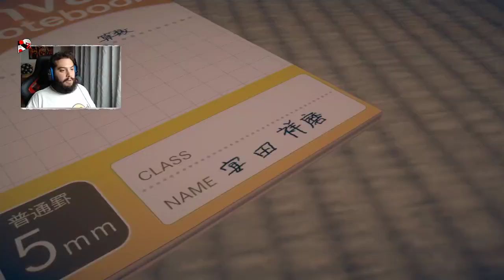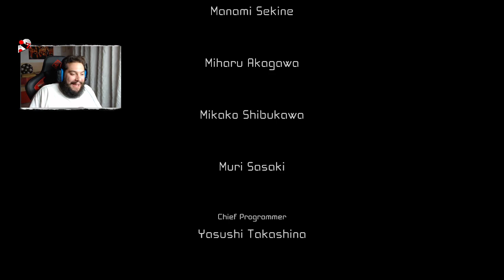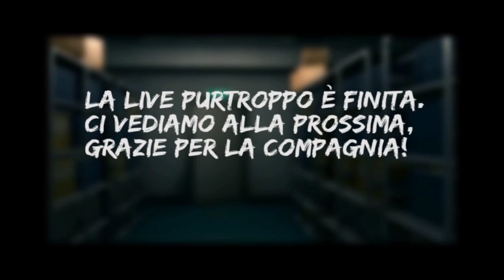Scusi, chi ha cambiato linea temporale? - AI TSF: NIRVANA INITIATIVE #10